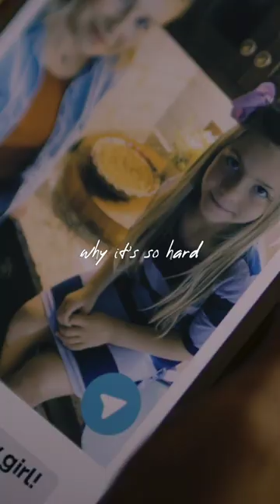Truth be told | Matthew west | Lyrical status video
@MatthewWestOfficial Truth be told

Lie number 1 you’re supposed to have it all together
And when they ask how you’re doing just smile and tell them “never better”

Lie number 2 everybody’s life is perfect except yours
So keep your messes and your wounds and your secrets safe with you behind closed doors

The truth is rarely told

I say I’m fine, yeah I’m fine oh I’m fine, hey I’m fine but I’m not
I’m broken
And when it’s out of control I say it’s under control but it’s not
I don’t know why it’s so hard to admit it
When being honest is the only way to fix it
There’s no failure, no fall
There’s no sin you don’t already know
So let the truth be told

There’s a sign on the door saying “come as you are” but I doubt it
If we lived like it was true every Sunday morning pew would be crowded
But didn’t you say the church should look more like a hospital
A safe place for the sick and the sinner and and sick and the scarred and the prodigal

Am I the only one who says...

Can I really stand here unashamed
And know that you love for me won’t change
Oh God If that’s really true
Then let the Truth Be Told